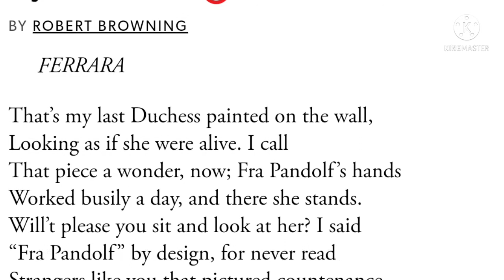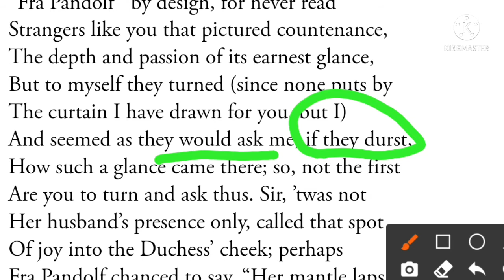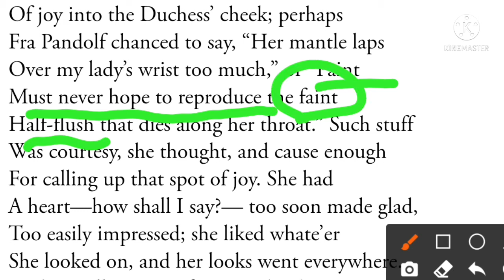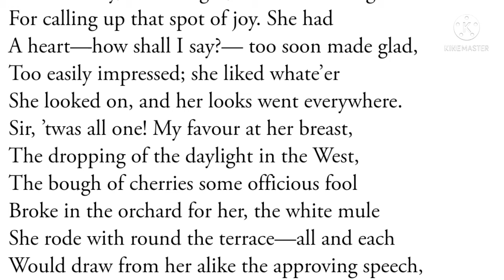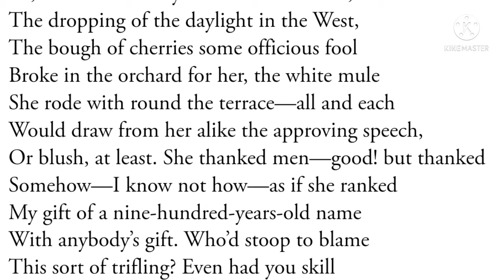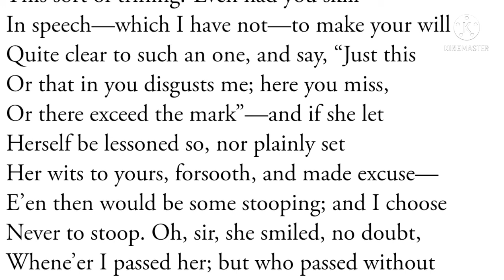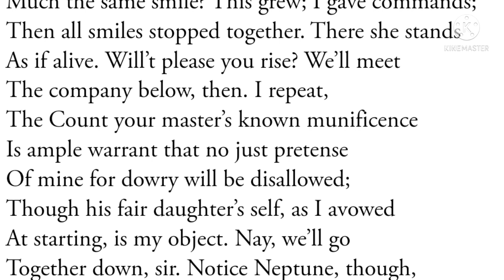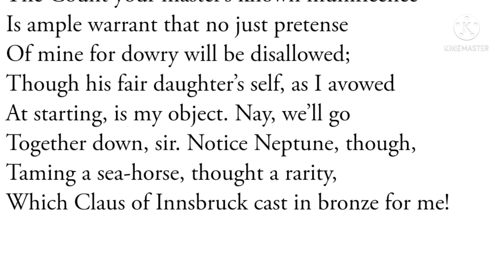My Last Duchess/ Line to line Hindi Explanation...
In this video you will find the complete Explanation of the poem in Hindi...

Ulysses Hindi Explanation